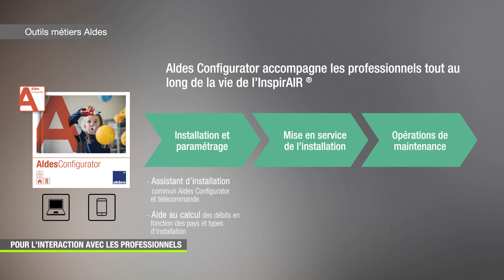Aldes InspirAIR TOP : Pensé pour les professionnels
La solution double flux connectée de purification d’air qui filtre efficacement les polluants les plus fins et s’adapte à vos besoins.